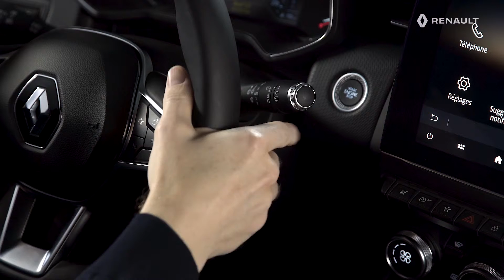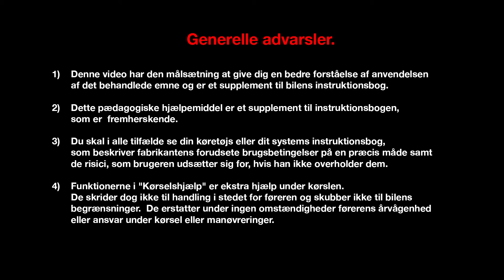UDSKIFTNING AF VISKERBLADENE OG KONTROL AF SPRINKLERVÆSKESTANDEN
NYE RENAULT CLIO (DAN)